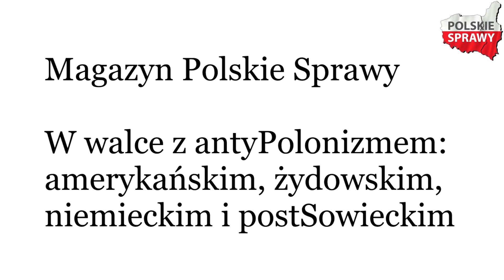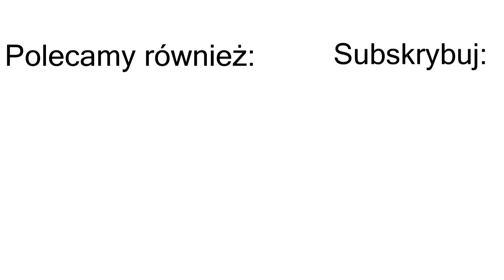"Gajos, Jakubik i Braciak mają status prostytutek" - Krzysztof Lech Łuksza: Mag. Polskie Sprawy #84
"Janusz Gajos, Arkadiusz Jakubik i Jacek Braciak mają status prostytutek" - Krzysztof Lech Łuksza: Mag.Pol.Spr. #84